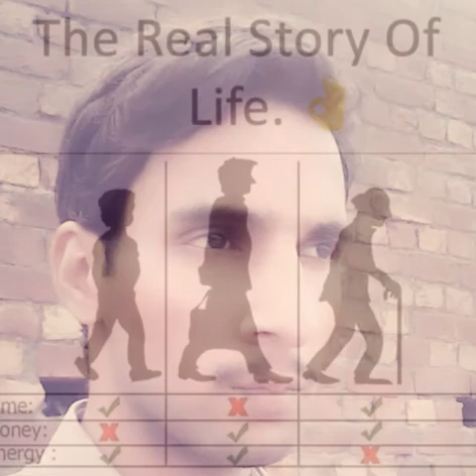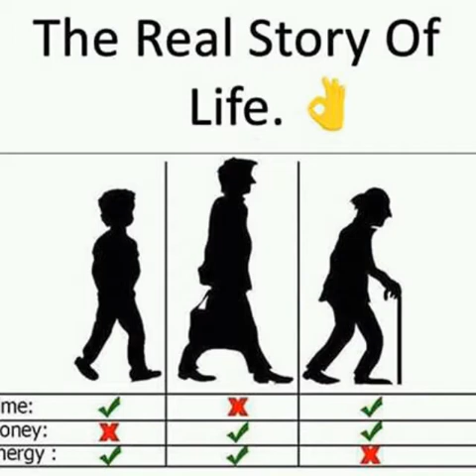O where are you going poem in urdu hindi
The poem O where are you going by W.H Auden